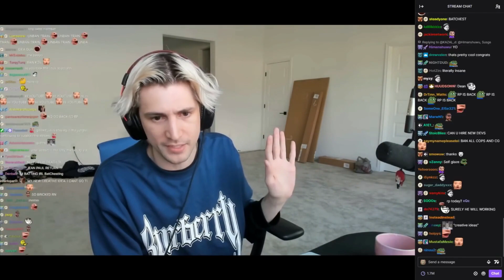XQC Bought NoPixel ?.?.?